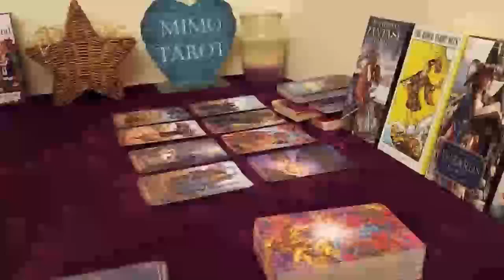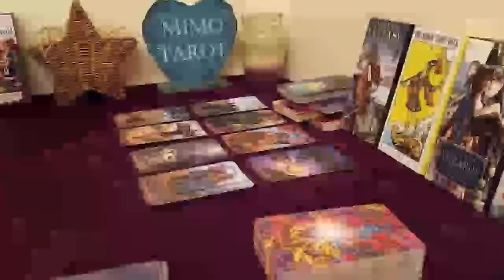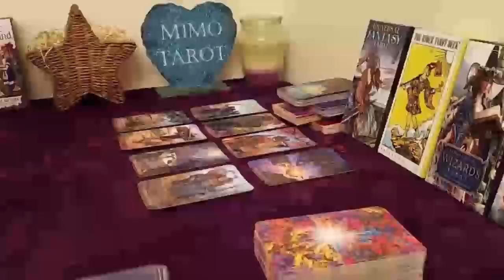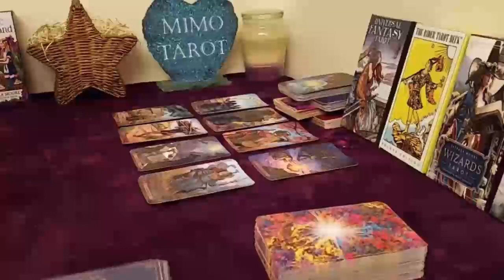Leo Tarot Love Reading Seperated From a Friend !